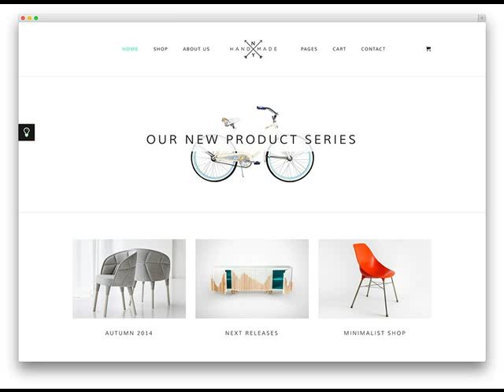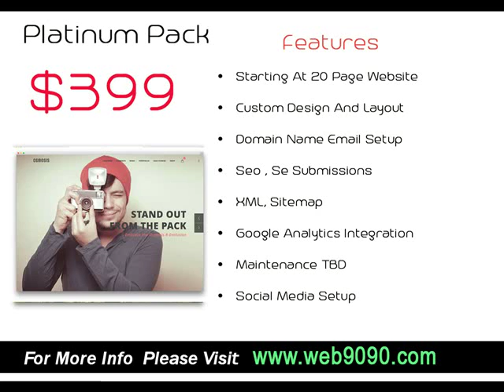Ward AR Get custom web design at $279 .mp4